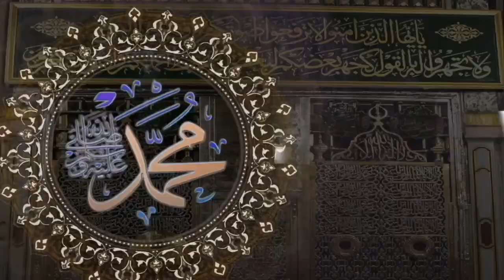(Jotaayu: Mboorum Yonnente bi (SHW) No11 Nu war cee ànd ak: Sëriñ Murtadaa Silla